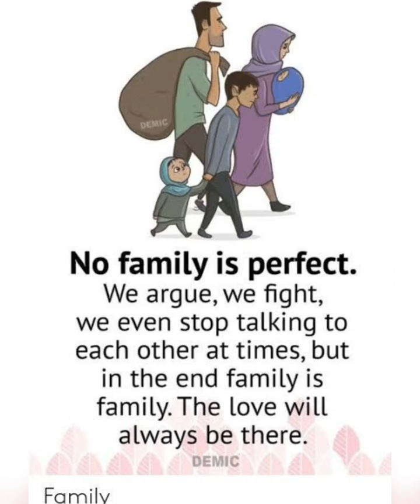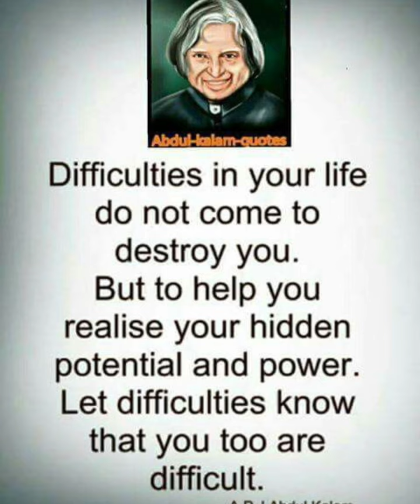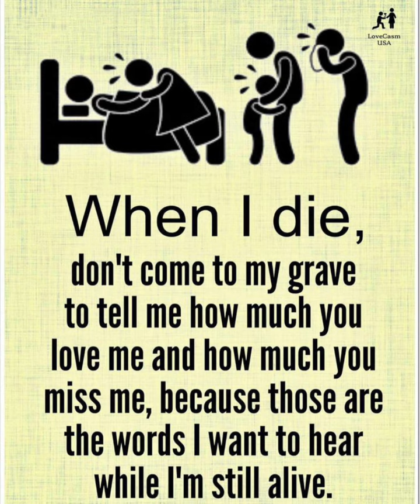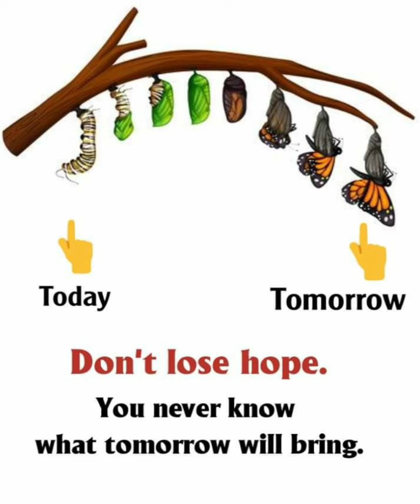50 Images That Will Change Your Life - but What Are They? deep meaning images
50 Images That Will Change Your Life - but What Are They?
Top 50 pictures with motivational quotes| deep meaning images 🔥❤️